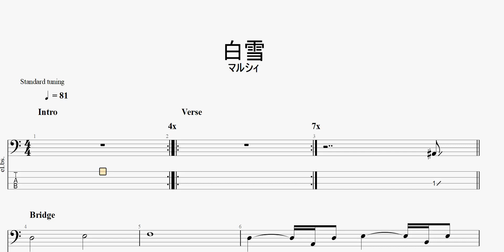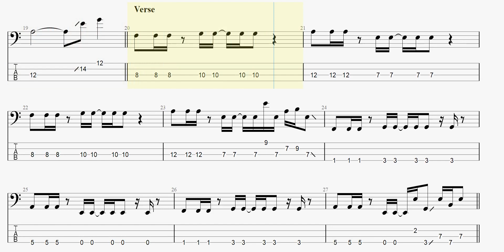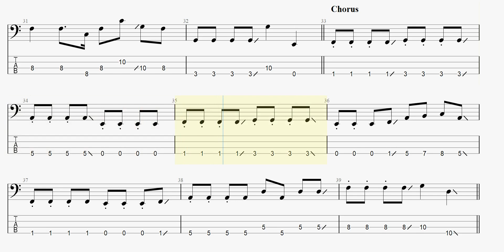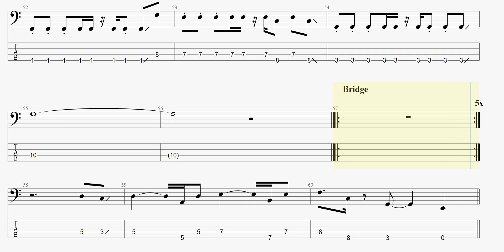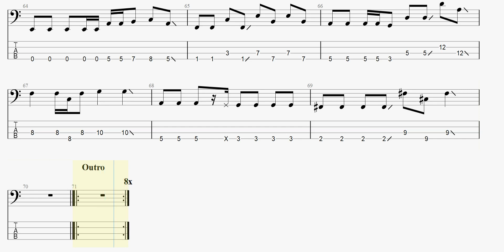白雪 【マルシィ】 ベースtab譜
マルシィの「白雪」ベースtab譜です

マルシィ 白雪 ベースtab譜 まっきんチャンネルをより応援されたい方はメンバーシップ登録よろしくお願いします